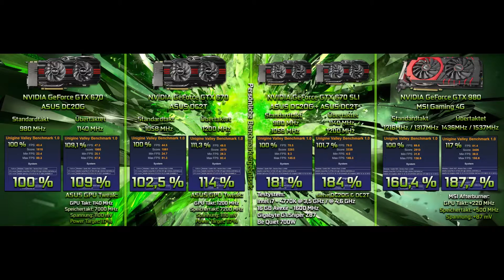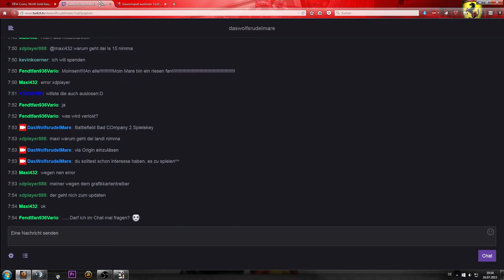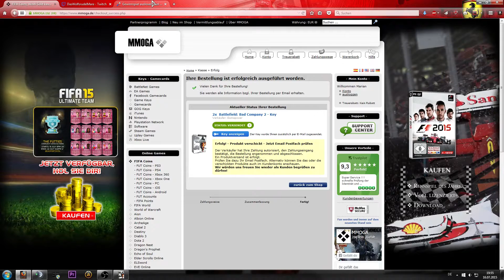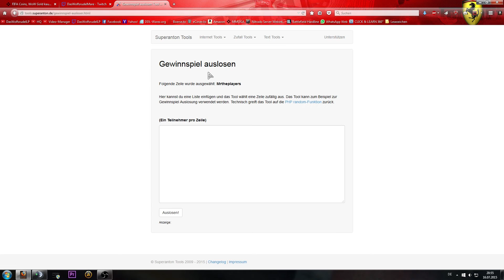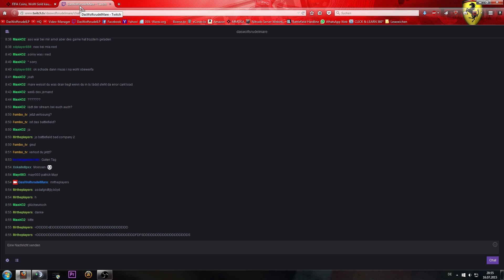Gewinnspielauslosung 2x Battlefield Bad Company 2 Keys ★ Livestreamaufzeichnung vom 16.07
Hier erfahrt ihr, wer die 2 BFBC2 Keys gewonnen hat, das Ergebnis ist echt unglaublich... :D

In diesem Bereich findet ihr einige Daten zu mir und meiner Hardware!

► Ich heiße Marian (Mare)
► Komme aus Bayern (Niederbayern, unweit enfernt von
    der Grenze zu Österreich)
► Zocke meistens Shooter (Ego & Third-Person), Teilweise Rollenspiele, sowie Rennspiele.

► Meine Lieblingsspieleserien sind: GTA, Battlefield, Crysis, Far Cry,
    Assassin's Creed und der Landwirtschafts Simulator...

► Lizenzen:
LS15:
Alle Rechte gehen an GIANTS für die gezeigten Videos vom LS15. Ich besitze die Lizenz zu einem Let's Play mit Monetarisierung! (GIANTS erlaubt es offiziell auf deren Homepage)

EA: EA schätzt die Leidenschaft der Spieler für unsere Spiele, und wir freuen uns sehr über die Kreativität, die unsere Spieler-Community tagtäglich hervorbringt. Daher hat EA grundsätzlich keine Einwände, wenn Videomaterial oder Screenshots aus bereits veröffentlichten Versionen unserer Spiele im Rahmen von urheberrechtlichen Ausnahmetatbeständen genutzt werden. Dies gilt auch für die Darstellung auf Videoportalen, wie Youtube, sowie die Monetarisierung auf solchen Videoportalen. Allerdings behalten wir uns vor, gegen eine unangemessene Verwendung unserer Inhalte vorzugehen.

► Software die Ich zum Aufnehmen bzw. Rendern usw. benutze"

► DxTory - Lagarith Lossless Codec - 60 FPS - FullHD
► NVIDIA Shadow Play (Aufnahmeprogramm von NVIDIA)
► Adobe Premiere Pro CC für Schneiden,  Rendern
► Adobe Photoshop CS6​ für Bilder, Thumbnails, Wasserzeichen

► Meine Hardware:

► Gehäuse: Cooler Master HAF-X Nvidia Edition [Big Tower]
► Prozessor - Intel i7 4770K
► Grafikkarte - MSI GTX 980 Gaming 4G
► Mainbord - Gigabyte Sniper G1 Z87
► Arbeitsspeicher - 16 GB  Avexir Core Series
► Festplatten: Seagate Barracuda 3TB, Seagate Archive 8TB, Western Digital Green 4TB, Samsung SSD 840 Evo 250GB

Viel Spaß wünscht euch euer Mare
DasWolfsrudelLP